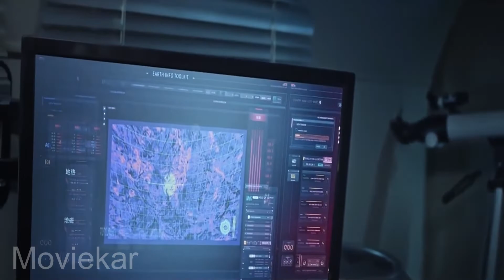Snow Monster Movie Explain In Hindi | Movie Explainer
With the rapid development of science and technology in the future, a Gene Research Company sent Shen Yiqin and others into the mysterious snowy area on the edge of the Arctic. Unexpectedly, they were attacked by unknown giant creatures.

Credits:
Images and footage Source:
Directed by Huang He
Written by Shengfan ZhangPianjia Leng
Pro